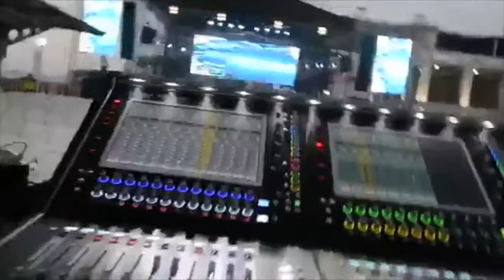SONORA CARRUSELES EUROPA TOUR 2020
JUIN 22 - JUILLET 05 2020